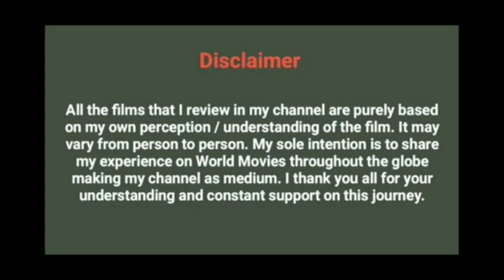Midnight latest Korean thriller movie explained in tamil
These videos are about reviewing the World movies in Tamil language.
📽️Welcome to Kathir’s Food Corner 🎞️ ""Copyright Disclaimer under Section 107 of the Copyright Act 1976"" If you would like to remove any movie clips i have used in this video, send a email to and your clips will be removed immediately. We have invested lot of time and effort to raise this channel. I am happy to give the revenue to you. FAIR-USE COPYRIGHT DISCLAIMER * Copyright Disclaimer Under Section 107 of the Copyright Act 1976, allowance is made for "fair use" for purposes such as criticism, commenting, news reporting, teaching, scholarship, and research. -This video has no negative impact on the original works (It would actually be positive for them) -This video is also for teaching purposes. -It is not transformative in nature. -I only used bits and pieces of videos to get the point across where necessary. We make these videos with the intention of educating others in a motivational/inspirational form. Our understanding is that it is in correlation to Fair Right Use, however given that it is open to interpretation, if any owners of the content clips would like us to remove the video, we have no problem with that and will do so as fast as possible. We believe these videos are fair use because: They are transformative in a positive sense; we take clips from various sources to help create an atmospheric feeling that will help people in hard situations in their life. We also do not wish to use the heart of any piece of work that would perhaps decrease the market value of the original content, if anything we hope to promote the content so that people can reach out and subsequently increase the market value. Lastly these videos are to educate people in an entertaining fashion. Given these are very short videos, the short parts we use within them act as a catalyst to further reading. If you still would like to remove any movie clips i have used in this video, send a email to and your clips will be removed immediately. We have invested lot of time and effort to raise this channel. I am happy to give the revenue to you. Action Movies in Tamil Adventure Movies in Tamil Animation Movies in Tamil Biography Movies in Tamil Comedy Movies in Tamil Crime Movies in Tamil Disaster Movies in Tamil Drama Movies in Tamil Eastern Movies in Tamil Fantasy Movies in Tamil History Movies in Tamil Horror Movies in Tamil Mystery Movies in Tamil Romance Movies in Tamil Science Fiction Movies in Tamil Sport Movies in Tamil Suspense Movies in Tamil Thriller Movies in Tamil War Movies in Tamil Tamil Dubbed Movies Tamil Movie Reviews Tamil Movie Trailers Tamil Movie Stories Hollywood movies in Tamil Dubbed Hollywood movies Top 5 movies Top 10 movies Most Best Greatest Excellent Movies Description from Mr.Thamizha

Movies cinema top 10 movies#best movies#tamil dubbed movies#dubbed movies#mu v#filmi craft#fill roll#movie multivers#reviews#hollowood movies#tamil movie#reviews#tamil#Indian#hindi#English#Spanish#Korean#Chinese#youtube#tamilmini#isaimini#tamilrockers#rajni#kamal#heroes#thriller movie#serial killer movie#suspense#action#comedy#sad#War Movies in Tamil#Tamil Movie Trailers#Tamil Movie Stories#Top 5 movies#adventure#fantasy#sports#cricket#Horror#how to#movie reviews
Movie list#playtamildub#hollywoodspot#hifi hollywood#theepicfilms DPK#tubelight mind#